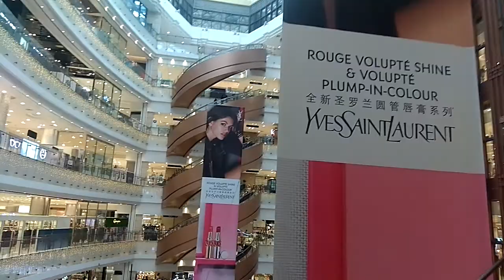Spiral shaped escalators in Shanghai Mall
A  video is taken in China of two sets of spiral-shaped escalators in a new shopping centre in Shanghai